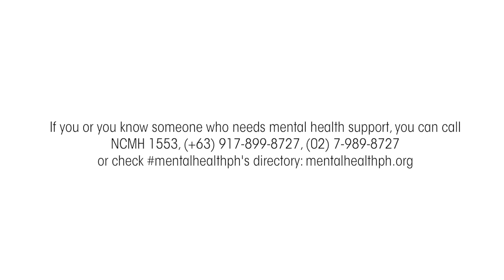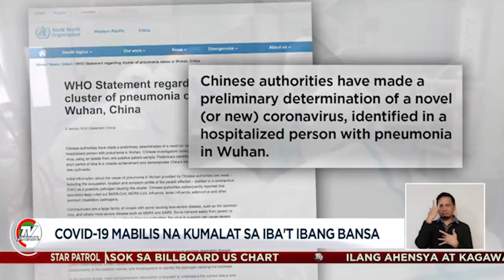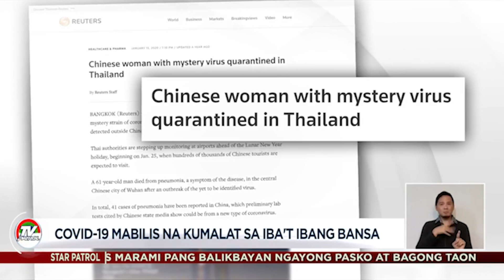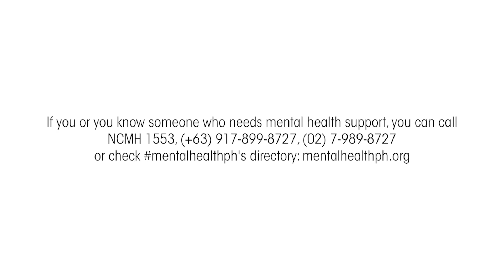Cherish Moving Forward Amidst the Pandemic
Grief is a process we experience when we loss someone. Most of the time, it is shared with people who values shared memories, experiences, and emotions.

For our last episode, join Cherish as she share her story of how her relationship with her late husband strengthens her present disposition as they continue their lives.

Tuloy po kayo sa aming munting program para sa mental health awareness, HoldingSpace: Voices of Hope.